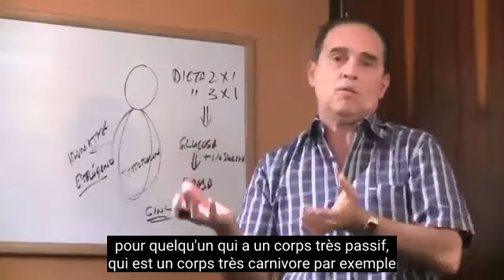#213 Comment les niveaux de testostérone sont augmentés dans le corps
Dans cet épisode, Frank explique comment les niveaux de testostérone augmentent dans le corps.